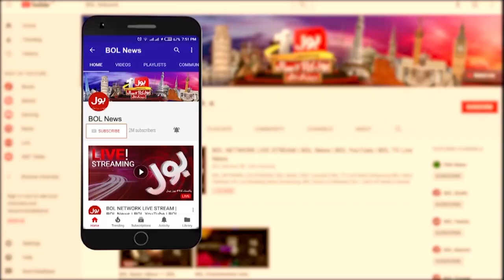Antonio Guterres Latest Speech | U.N Appeal for $160M To Help Pakistan | Flood Emergency | BOL News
Antonio Guterres's Latest Speech | U.N Appeal for $160M To Help Pakistan | Flood Emergency | BOL News